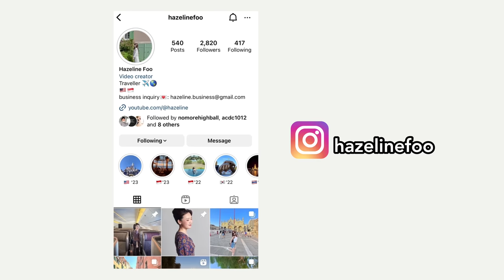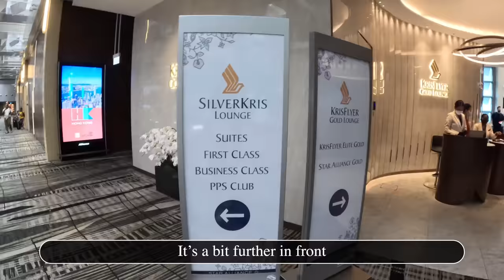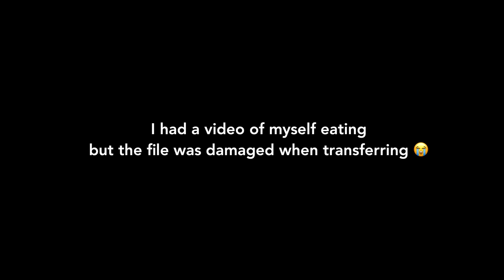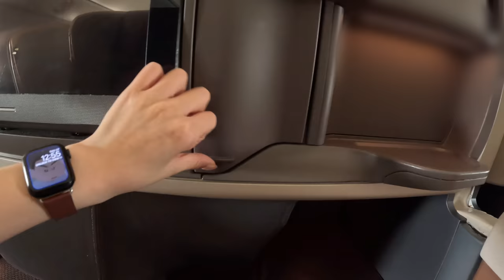THE START OF 34 DAYS EUROPE TRAVEL ✈️ Flying Business Class with Singapore Airlines to London EP. 1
Hello everyone! This is the start of my Europe travel series! Hope you enjoy the video, next video is London!